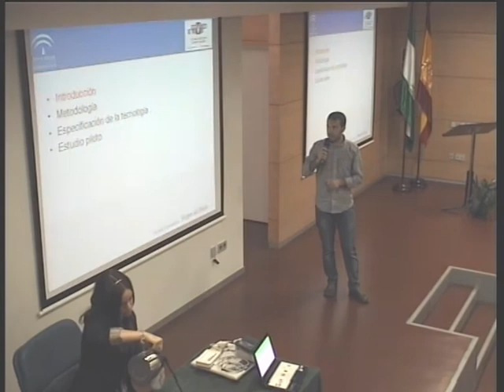Proyecto Muro Clínico, seguimiento pacientes pluripatológicos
La segunda experiencia presentada por el hospital Virgen del Rocío es el `Proyecto Muro Clínico´ destinado al seguimiento compartido de pacientes pluripatológicos. El objetivo de este proyecto es mejorar la coordinación y comunicación entre el personal sanitario de los distintos niveles asistenciales para garantizar la continuidad asistencial de pacientes pluripatológicos. Francisco Jodar y Alicia Martínez, del Grupo de Innovación Tecnológica del Hospital Virgen del Rocío, explicaron esta segunda iniciativa de telemedicina. Las dos experiencias contadas por estos profesionales están hechas en colaboración con la Unidad de Medicina Integrada (UCAMI) dirigida por el Doctor Manuel Ollero.